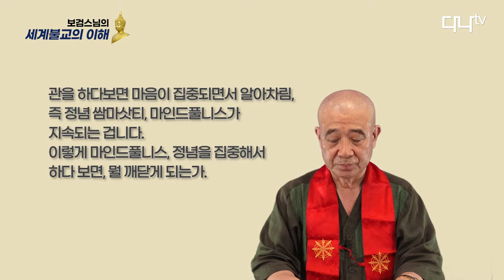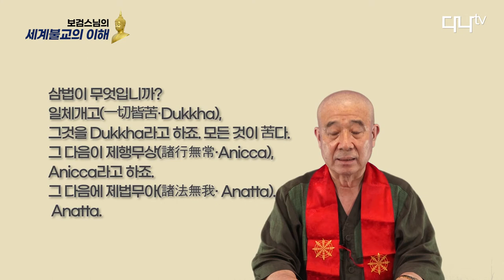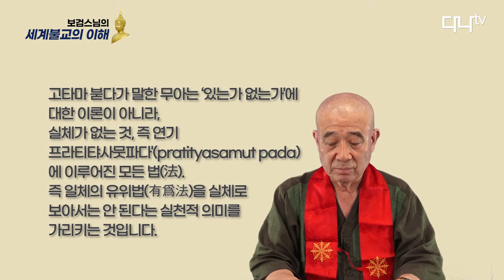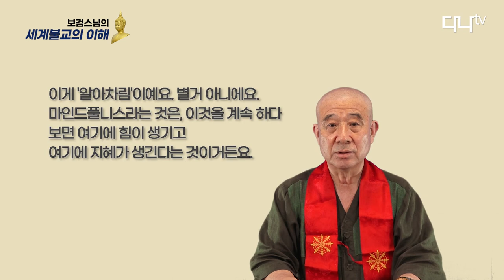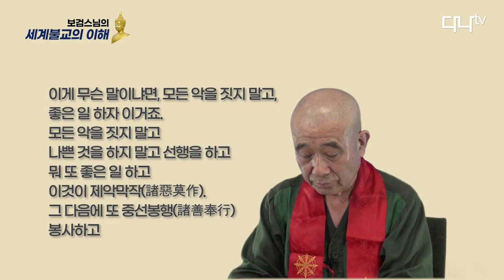세계불교의 이해-17_위빠사나 명상과 삼법인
위빠사나 명상과 삼법인

여러분 안녕하십니까? 세계불교네트워크 코리아 대표 보검입니다. 앞 시간에서 사마타 바하와나와 위빠사나 바하와나를 말씀드렸습니다. 사마타 바하와나는 마음의 고요라고 했는데, 한역에서는 지(止)라고 했고, 위빠사나 바하와나는 내관의 발달인데 알아차림을 지속시켜 지혜를 얻는다고 했습니다. 그래서 ‘사마타 바하와나’와 ‘위빠사나 바하와나’를 합쳐서 지관(地觀)이라고 했습니다. 그래서 우리나라에서도 지관겸수(地觀兼修) 정혜쌍수(定慧雙修)라고 했는데, 이 얼마나 좋은 말이며 불교명상에 대한 적절한 용어입니까. 우리나라에도 불교 명상의 진수인 지관겸수 정혜쌍수 즉 사마타 바하와나와 위빠사나 바하와나가 일찍이 소개되었지만, 계속해서 지속이 안 되고 선종의 간화선법으로 대체됐던 것입니다.
 고려.조선시대를 거치면서 지관겸수 수행법이 사라졌다가 근래에 다시 미얀마를 통해서 어느 정도 붐이 일어나게 된 것입니다. 불교명상의 기초과정으로서 바람직한 일이라고 봅니다. 불교기본수행 과정인 8정도 수행에서 정견 정념을 위빠사나 바하와나라고 하고 정사유, 정어, 정업, 정명, 정정진, 정정을 사마타 바하와나 명상이라고 합니다.
 대개 사마타 바하와나 수행을 통해서는 삼명(明)을 증득하여 삼독(毒)이 영원히 멸하고 8고(苦)가 모두 없어져 팔성도(八聖道)를 얻는다고 합니다. 사마타 바하와나를 열심히 닦다보면 삼명을 얻는다고 했는데, 삼명이란 부처님이나 아라한이 가지는 숙명명(宿明明)·천안명(天眼明)· 누진명(漏盡明)을 말합니다. 전생을 보고, 내생을 보고, 현생에서 번뇌를 모두 끊을 수 있는 지혜 또는 능력이라고 합니다. 사마타 명상을 선정(禪定)이라고 하는데, 선정(禪定)의 최고경지는 멸진정입니다. 멸수상정(滅受想定)이라고도 합니다.
 위빠사나 바하와나는 관법이라고 했습니다. 이 내관 수행은 지혜를 증장시킵니다. 모든 오관 안이비설신(眼耳鼻舌身)을 열어 놓고 색성향미촉(色聲香味觸)을 관하다보면 마음이 집중되면서 알아차림 즉 정념이 지속되는 것입니다. 이렇게 삼법인을 깨닫게 됩니다. 삼법인은 일체개고(一切皆苦·Dukkha)·제행무상(諸行無常·Anicca)·제법무아(諸法無我· Anatta)의 세 가지를 가리킵니다.
 일체개고는 ‘모든 것은 괴로움이다’, 즉 '인생은 고(苦)이다'라고 하는 것입니다. 제행무상이라고 하는 것은 ‘모든 것은 생멸변화(生滅變化)하여 변천해 가며 잠시도 같은 상태에 머무르지 않고 마치 꿈이나 환영이나 허깨비처럼 실체가 없는 것’을 말합니다. 이 현실세계의 모든 것은 매순간마다 생멸·변화하고 있으며, 거기에는 항상불변(恒常不變)한 것은 단 하나도 존재할 수 없다는 것이 현실의 실상(實相)이라는 것을 뜻합니다.
 부처님께서는 무아(無我)란 이론적으로는 고정적·불변적인 실체로서의 아(我·아트만)가 없다는 것입니다.  고오타마 붇다가 말한 무아는 ‘있는가 없는가’에 대한 이론이 아니라, 실체가 없는 것, 즉 연기에 의해 이루어진 제법(諸法), 즉 일체의 유위법(有爲法)을 실체로 보아서는 안 된다는 실천적 의미를 가리키는 것입니다. 즉, 유위법(有爲法)을 실체로 보지 않을 수 있게 하는 구체적인 수행, 즉 도제(道諦: 팔정도, 37도품, 6바라밀 등의 수행)가 실제로 열반(무위법)에 이르게 하는 길이지, '우주가 시간적으로 또는 공간적으로 영원한가 아닌가? 아(我, 아트만)라고 하는 실체(무위법)가 육체(유위법)와 어떻게 다른가?' 등과 같이 실체(무위법)의 성격은 어떠한지를 논하는 십사무기와 같은 형이상학적인 접근은, 마치 독화살에 맞은 상태에서 독화살과 독을 제거할 생각을 하지 않고 독화살이 어디에서 왔는가를 따지는 태도와 같아서, 고오타마 붇다에게 있어서는 무의미한 것이었습니다.
 불교가 신을 전제로 하는 종교와 근본적으로 다른 점은 자아(아트만)의 실재를 주장하는 브라만교(힌두교)의 교의에 반대하여 생긴 것입니다. 사람은 색수상행식이라는 5온(五蘊)의 집합이요, 생명의 주체인 실아(실재로서의 자아)는 없고 또한 모든 존재는 인연으로써 생긴 것이며 고정적인 본성은 없다고 하는 무아설(無我說)을 주장하게 되었습니다. 이런 불교의 근본적인 진리를 터득하기 위해서는 사마타 바하와나와 위빠사나 바하와나를 지속적으로 함으로써 스스로 삼법인의 진리를 깨닫게 된다는 것입니다.
 불교의 깨달음은 삼법인의 체인과 체득에 있습니다. 결국 알아차림이라는 정념을 지속적으로 하다보면 직관력이 생기고 나의 실체란 것이 실재하는 것이 아니고 색수상행식이란 오온이 가합하여 만들어진 가아(假我)임을 자각하는 것입니다. 공사상도 여기서부터 출발하는 것입니다. 나라는 실재가 없기 때문에 ‘너무 집착한다거나 욕망을 갖는다는 것은 다 허무하고 무상한 것이다’ ‘그러므로 마음을 선하게 갖고 남을 위하여 봉사하고 마음을 청정하게 하자‘라고 하는 것입니다.
 과거칠불(過去七佛)이 공통으로 계율의 근본으로 삼은 게송이 ‘제악막작 중선봉행 자정기의 시제불교‘諸惡莫作 諸善奉行 自淨其意 是諸佛敎’(모든 악을 저지르지 말고 모든 선을 행하여 스스로 그 마음을 깨끗이 하라. 이것이 모든 부처의 가르침이다.)라고 했습니다.